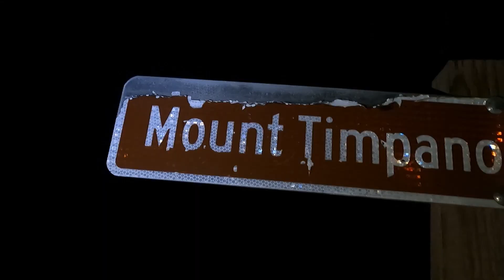Mt Timpanogos - September 2023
My Life in Provo, Utah.

Song: Firefight